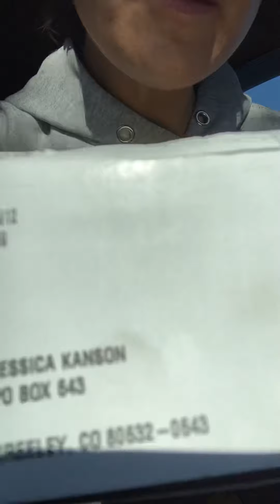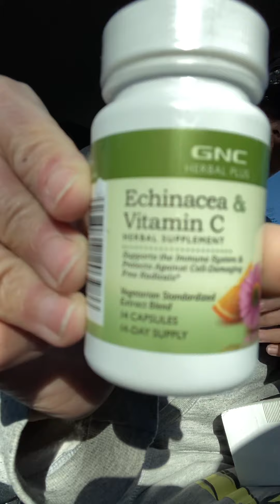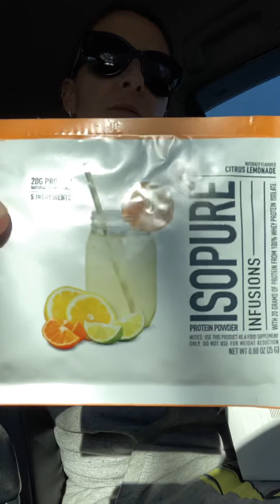GNC PO Box present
Wasn’t what I was expecting in the mail, but it was a nice surprise! I am tired and run down, so it will be nice to try some of their stuff. Stay cool 😎